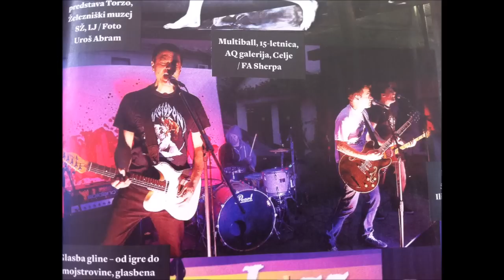Jeans generacija (Gregor Videc o skupini Multiball)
Pogovor z Gregorjem Videcem pevcem in kitaristom ene bolj prepoznavnih in aktivnih celjskih skupin Multiball.

Viri:
Zbirka AV Muzej novejše zgodovine Celje